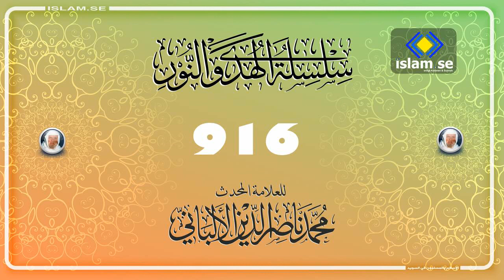0916 سلسلة الهدى والنور للعلامة المحدث محمد ناصر الدين الألباني رحمه الله